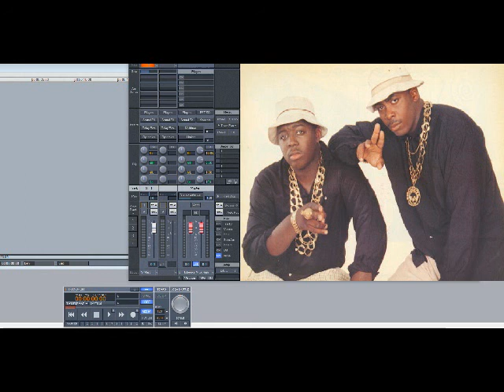EPMD ft Method Man – Never Defeat ‘Em (Slowed Down)